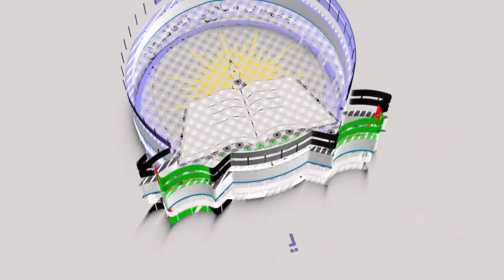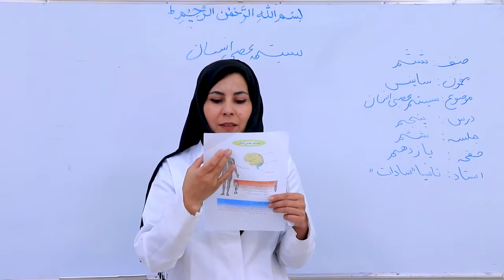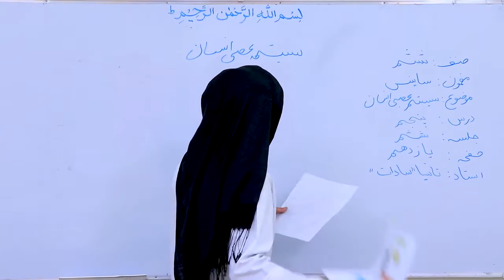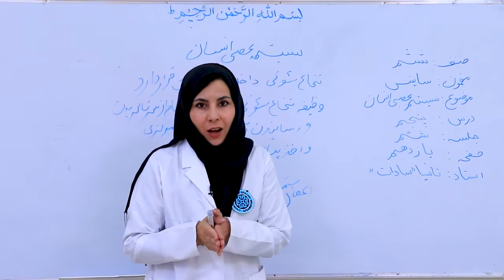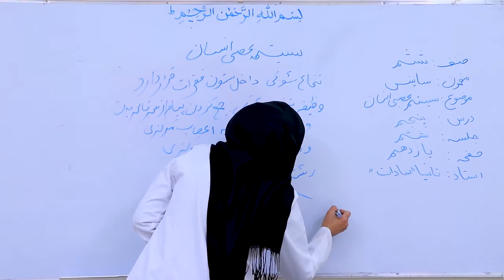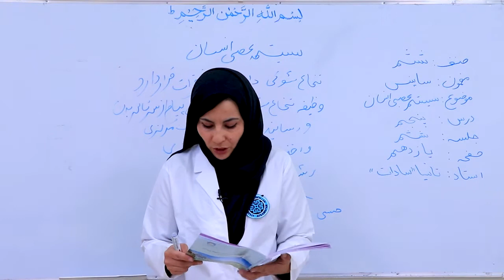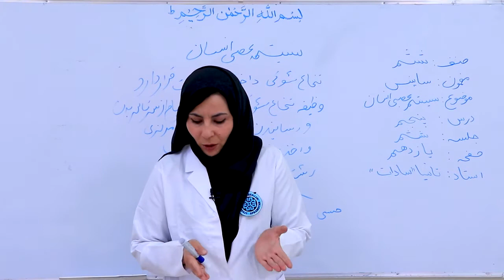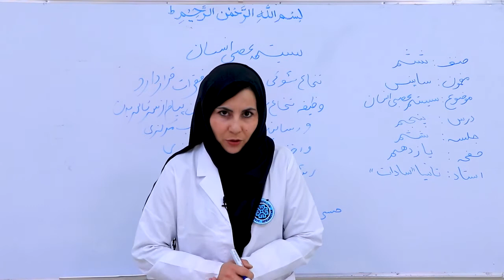صنف ششم -مضمون ساینس-درس 5 -سیستم عصبی انسان جلسه 6